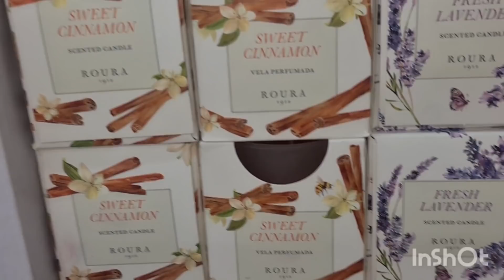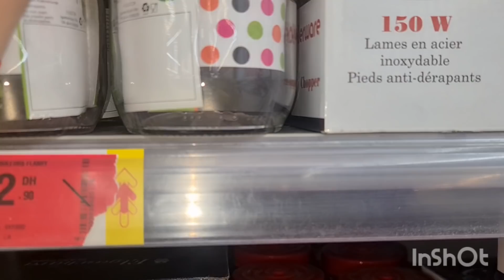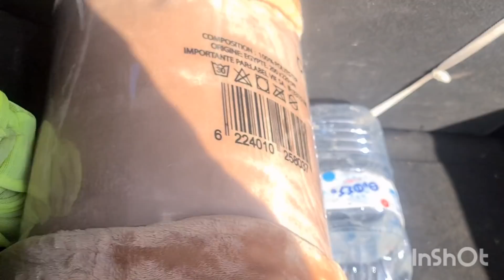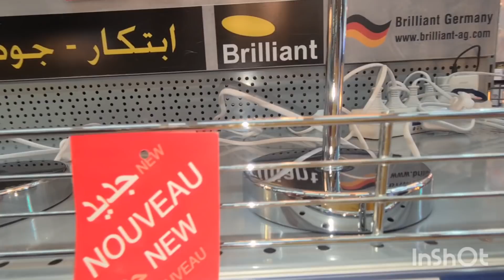ضسرت وكحلتها على راسي😥 هادشي مكنتش معولة عليه🔝 😳خويت بزطامي😔جولة معي 💞